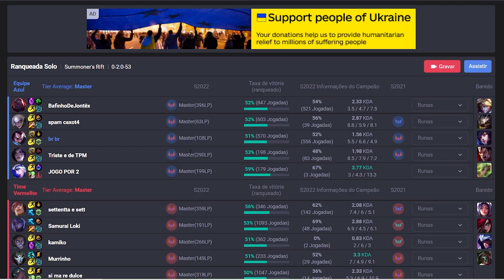FOI ISSO QUE O MONO YASUO FEZ QUANDO CHEGOU NO HIGH ELO...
primeiro video em um lobby só com 3 digitos do canal!

Sou mono yasuo - 3 milhões de maestria - e explico as mecânicas básicas, rotação e fase de rotas com o campeão.
as vezes também jogo com outros bonecos como yone, fizz, jax, vlad etc.

editor: nyOwOka

FOR THE MUSIC/PICTURE OWNERS:
If you are the creator of this song or the owner of the thumb pictures (fan art) and you don't want me to use them in my  video, contact me and I'll change it as soon as i see your mensage.